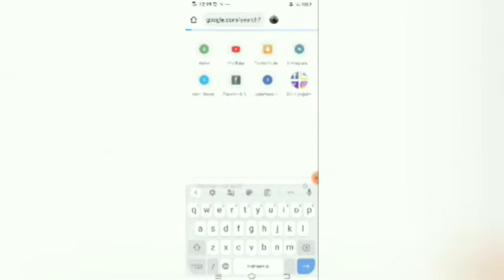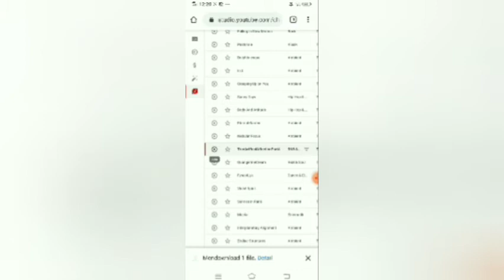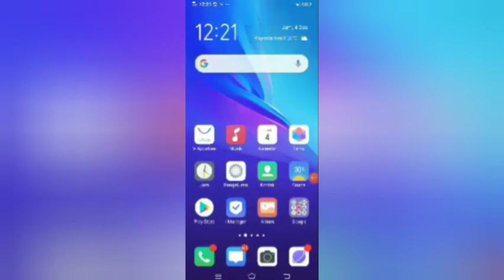Tutorial Cara mendownload musik backsound yang bebas Copyright di YouTube. Terbaru!!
Biasanya video kalian itu kena' Copyright karena Backsound yg tidak bebas copyright, dan me re upload(upload ulang) video orang lain. maka akan melanggar Hak Cipta Yt, dan tentunya Yt kalian TDK bisa di monetisasi (Memenuhi syarat untuk mendapatkan penghasilan).

Nah, disini aku akan membuat tutorial Cara mendownload musik yg bebas Copyright di Yt hanya dengan masuk ke web Yt Studio.